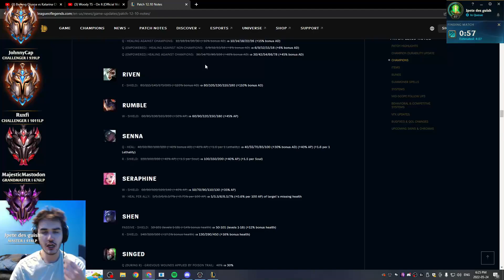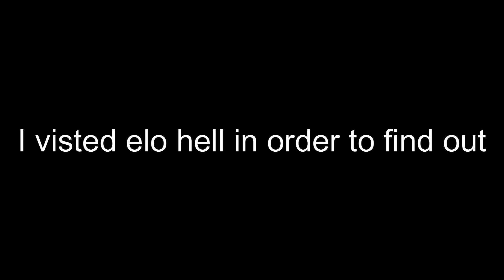Are Assassins DEAD? | League of Legends patch 12.10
final thoughts about 12.10
I do agree with the fact that assassins in general are in a worse spot than in 12.9, but I do not think they are completly unviable at low ranks. In higher ranks however, the reliance on snowballing makes it a lot harder to get and stay ahead as an assassin player, and therefore makes them the worst role in the game at high ranks. I do believe it still is a go to role for smurfers who are looking to stomp worse players, but I believe that dedicated assassin one trick players will have a harder time climbing at the higher ranks due to the durability changes.